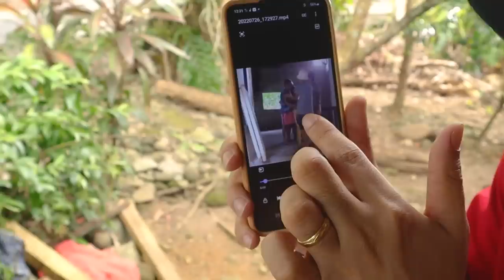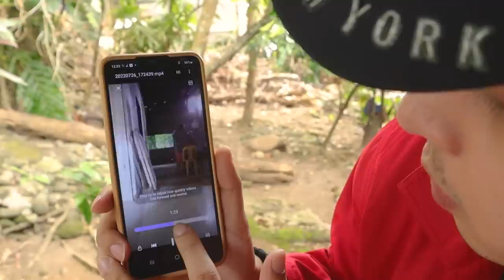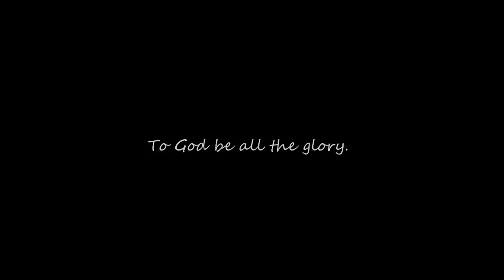NANAY LUZ NAGPAPAHAWAK NA! GRABE ANG IMPROVEMENT!